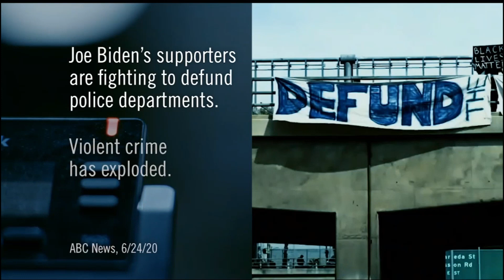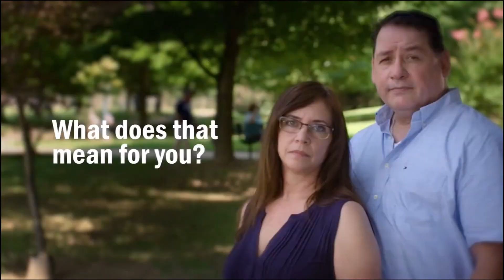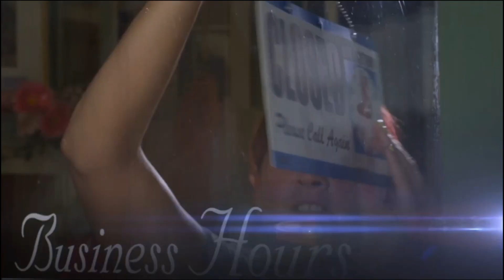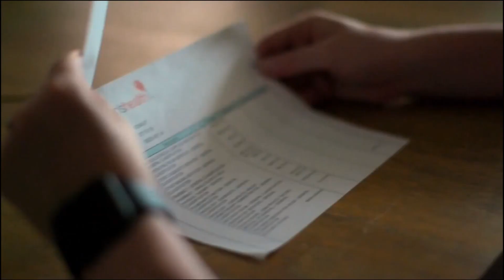2020 Presidential Election - Political Ads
Uploaded for historical and educational purposes.